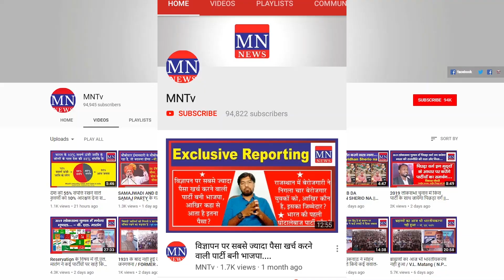शेडूल कास्ट फेडरेशन ने बहुजन क्रांति मोर्चा के भारत बंद आवाहन को किया समर्थन I MNTv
1. Facebook:
4. MN Radio (android app)
5. Mulnivasi Nayak (android app)
6. MN News (Web Portal)
7. MN News (Web Portal)